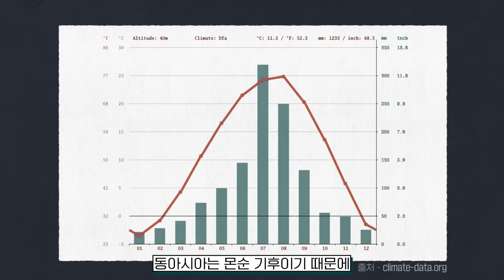철은 언제까지 유효할까? 대한민국이 바꿀 철의 미래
철은 언제까지 유효할까?
대한민국이 바꿀 철의 미래 : 포스코 수소환원제철